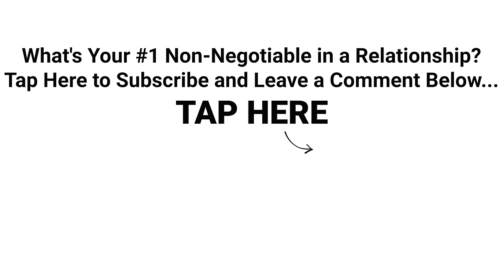🚩Stop Ignoring His Red Flags and Get the Respect You Deserve (Matthew Hussey, Get The Guy)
►► What's Your #1 Non-Negotiable in a Relationship?

Falling in “like” with someone can happen in a flash.

On the heels of a thoughtful gesture. After a witty joke that sends you into belly laughs. When he looks at you with a flirtatious energy that wasn’t there before...

And while liking someone is an electric feeling that signals the potential for something exciting... it can also trick us into looking past bad behaviors that we wouldn’t normally tolerate…

(It’s one of the primary reasons we get hurt more than we need to when we’re out there dating.)

Not to worry. In the video below, I explain WHY we sometimes let red flags slide and the simple mindset shift that will help protect your heart while you’re looking for your ultimate partner.

Listen, we’ve all been there. It’s tempting to let infatuation be our guide. But no one, no matter how dazzling, is worth our sacrificing our long-term happiness. This is an essential shift in mindset that I cover in the video.

As your coach, it’s important for me to remind you that you get to set the tone for what you will and won’t accept. I know from helping thousands of women find love that setting these boundaries will open the door to better treatment and better men.